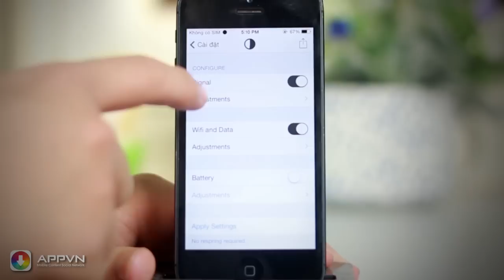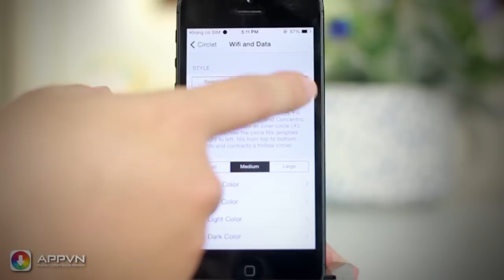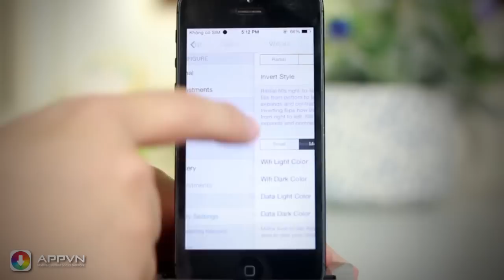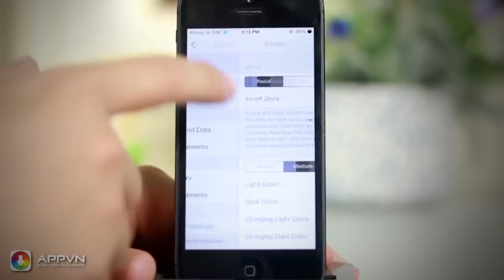[Cydia Tweak] Circlet - Đổi biểu tượng trên thanh thông báo - AppStoreVn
Circlet là tweak Cydia cho các máy iOS đã jailbreak, cho phép thay đổ biểu tượng pin, wifi, 3G... trên thanh thông báo.